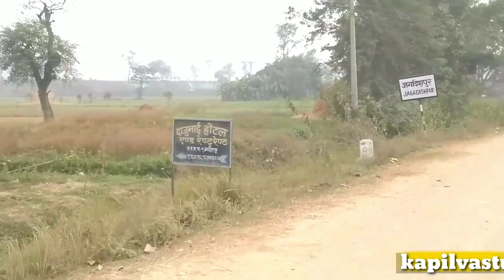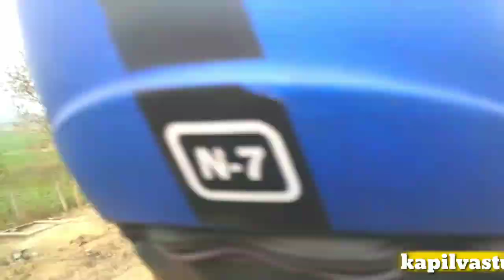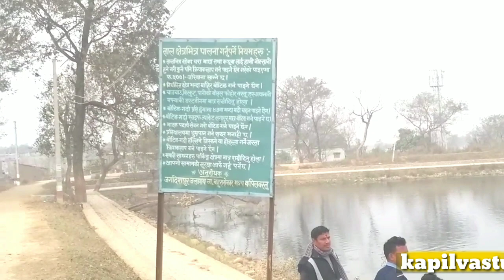VLOG, 13 . HAPPY Maghe Sankranti. to everyone 😄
Maghe Sankranti (Nepali:माघे सङ्क्रान्ति, Mathili:माघि, Nepal Bhasa:घ्यःचाकु संल्हु) is a Nepalese festival observed on the first of Magh in the Vikram Sambat (B.S) calendar (about 14 January) bringing an end to the winter solstice containing month of Poush. Tharu people celebrate this particular day as new year. It is also regarded as the major government declared annual festival of the Magar community. Maghe Sankranti is similar to solstice festivals in other religious traditions.[2]